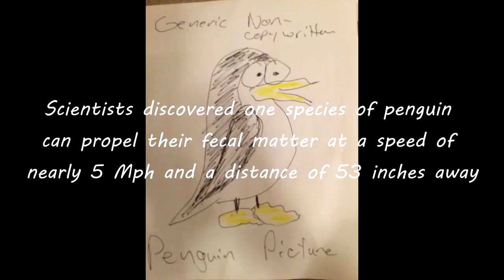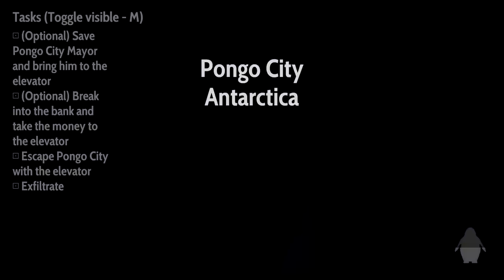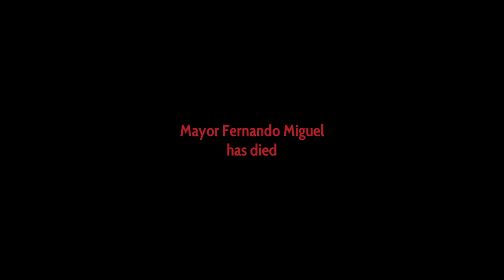The Greatest Penguin Heist Of All Time - The Nooting Part 1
Bear discovered this game coming across a random image where the developer explained how his new game would have an inflatable Walrus. Yes, we beat this game and there will be a part 2. Your welcome.